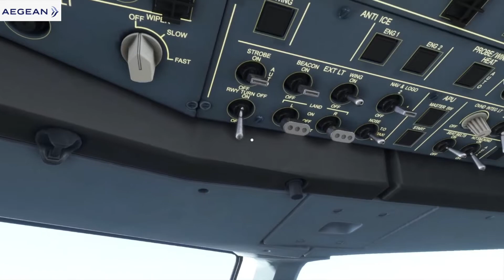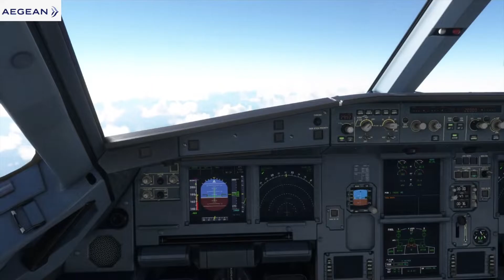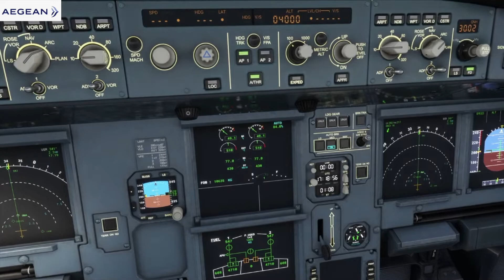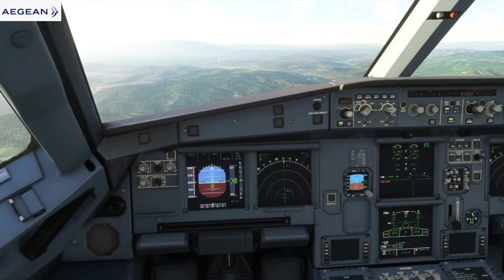ATHENS ✈ SKOPJE [LGAV-LWSK] AGEAN A320neo | MSFS